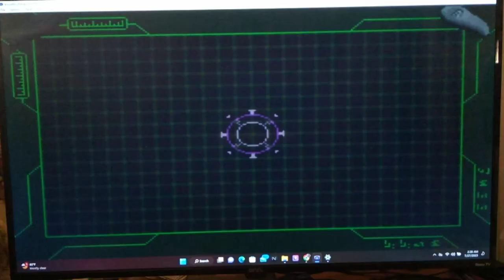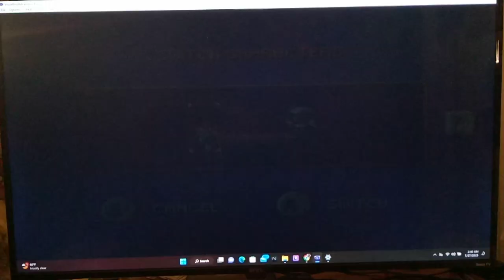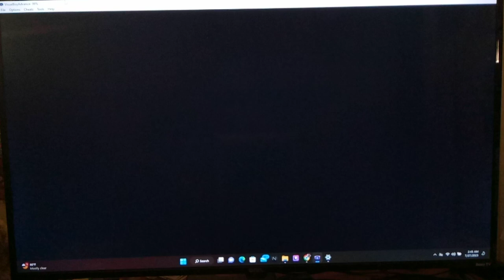Let's Play Dragon Ball Z - The Legacy of Goku II Part 10 - Getting The Key to The City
Hi guys, how's it going? In today's episode, we head back to the Mayor of West City to report that we cleared out the Triceratops Jungle.  We interrupt a scene where Hercule is in the process of getting the key to the city and someone runs off with it. So, following that, a chase scene ensues where we try to track down the thief.  He heads along the way towards the Warlord's Domain, so in this episode, we'll try to find him and get the Key back.  Along the way, we find a Golden Capsule hidden in one of the corner areas.  By the Warlord's castle, we find a +1 Strength Capsule and rescue Carmen's husband and he gives us another Golden Capsule. Will we be able to find the thief of the Key to the City? And why is he doing this?? Find out today on Dragon Ball Z!

I'm very excited to be starting my very first Dragon Ball Z Gameplay on this channel.  As you guys can tell from some of my Yugioh videos, Dragon Ball Z is very dear to my heart.  I grew up as a 90s kid.  I know; lol I'm a boomer.  But, I am very fortunate to have been able to grow up during the 'Golden Age' of Cartoons, Anime, and manga being ported over to the USA for the first time.  Dragon Ball Z is a Groundbreaking Anime -- It's Legacy speaks for itself.  I literally don't even need to say anything else.

 No, but seriously;  I also watch tons of anime, much like you.  Such as:  Dragon Ball Z, Yu-Gi-Oh!, Pokemon, Digimon, Yu-Gi-Oh! Gx, FullMetal Alchemist, Seikon No Qwaser, High School DxD, Yu Yu Hakusho, One Piece, Attack on Titan, Bleach, Naruto, and more.  I also enjoy many old school games on Gameboy Nintendo SP, XBox360, and the Playstation 2 Console.  Halo 2, Pokemon Silver, Yu-Gi-Oh Eternal Duelist Soul, Madden 08, Soul Calibur 2, and Crash Bandicoot were just some of my favorites growing up and playing.